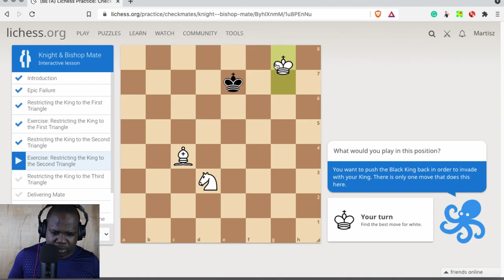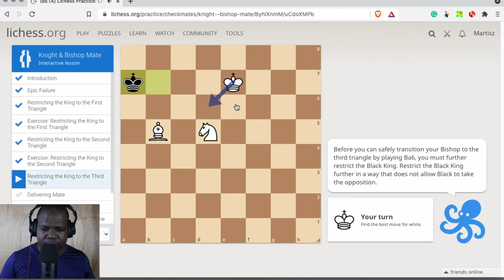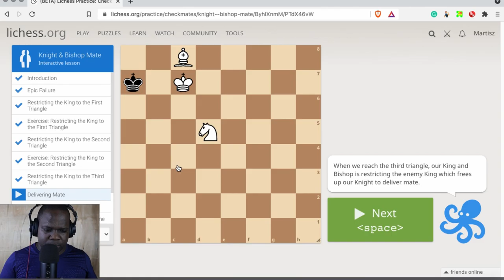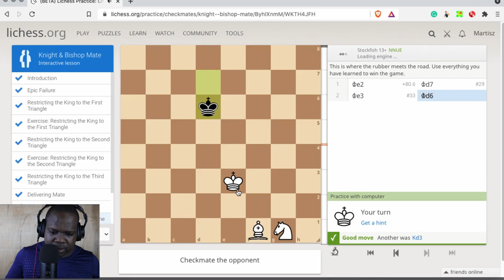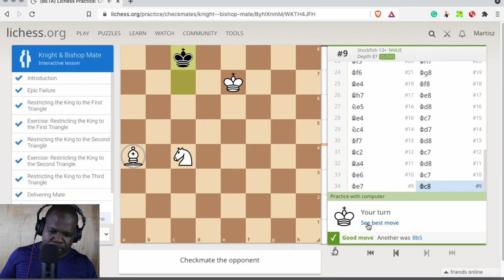Knight & Bishop Mate? #2 | Martisz [ Chess For Beginners]